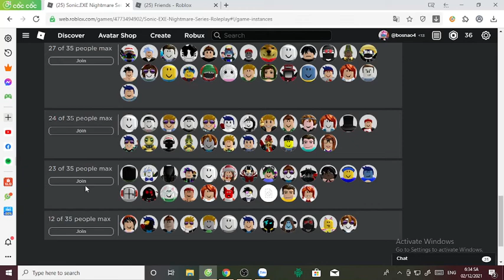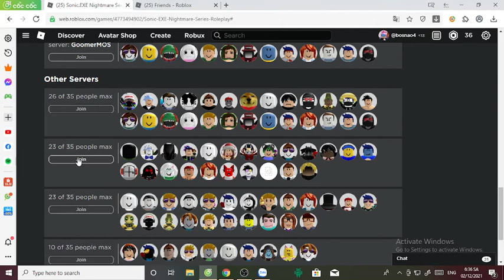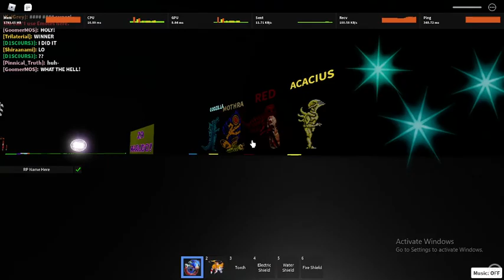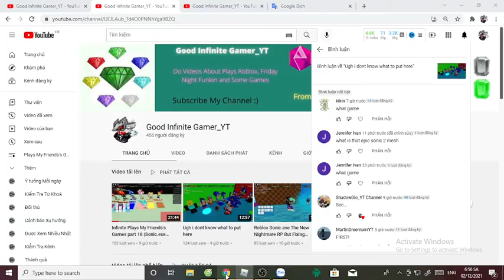Infinite Plays Roblox Sonic exe Nightmare Series RP SS2 part 183